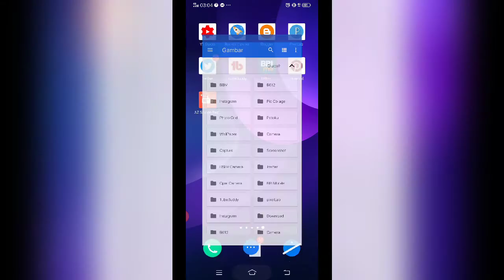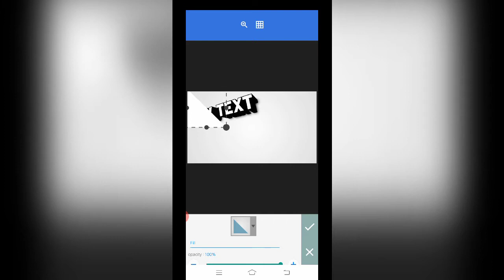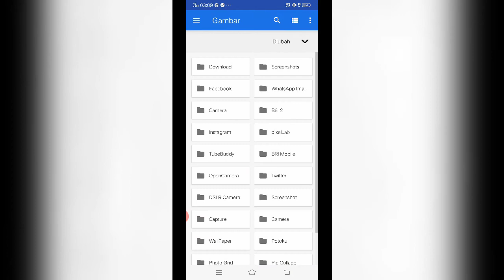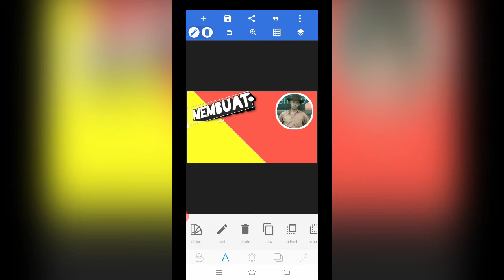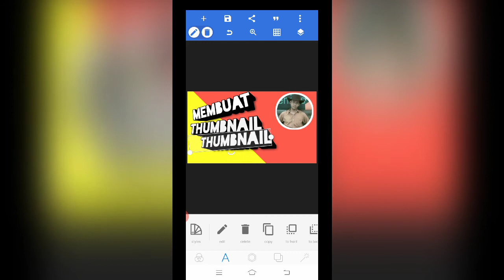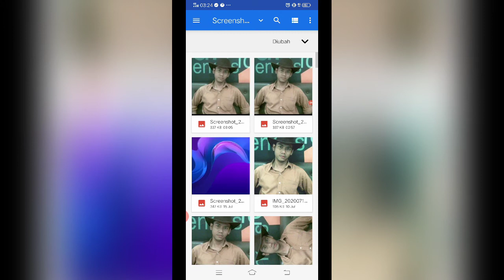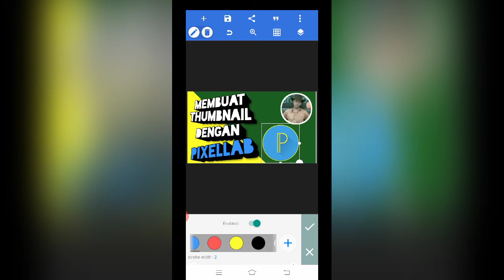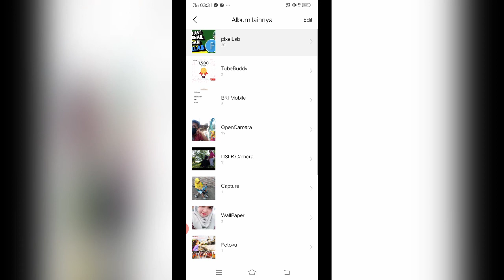Tutorial Pixellab : CARA MEMBUAT THUMBNAIL DENGAN PIXELLAB